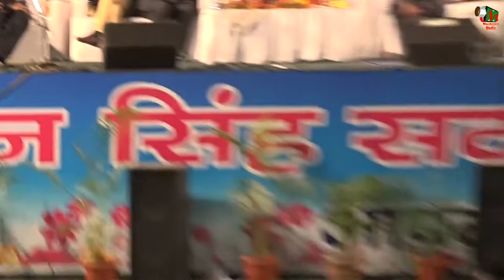ASHRAF ALI ASHRAF,AALAMI MUSHAYRA, BHOPAL, ON 29th NOV 2017, YAAD E ARJUN SINGH.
ASHRAF ALI ASHRAF,
Aalami Mushayra, at Iqbal maidan Bhopal, ON 29th NOV 2017, YAAD E ARJUN SINGH
An Event Of Shree Arjun Singh Sadhbhavna Manch Madhya Pradesh,
On Occasion Of 87th Birth Anniversary Of Late Shree Arjun Singh Ji (Ex Chief Minister of M.P.)
Sarparast - Shree Ajay Singh {Rahul Bhaiyya} M.L.A, Former Leader Opposition M.P. Assembly (Congress)
Organised By - Dr. Mahendra Singh Chauhan (Maha Mantri, M.P. Congress Committee)
Co-ordinator - Janaab Vijay Tiwari Saahab, Writer, International Shaayar
Video Recorded And Uploaded By MUSHAYRA MEDIA (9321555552)